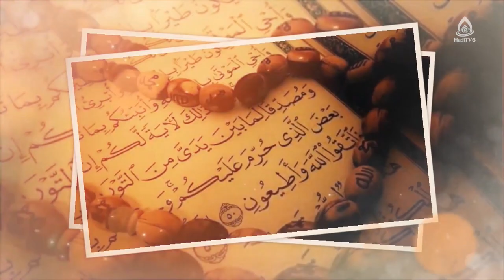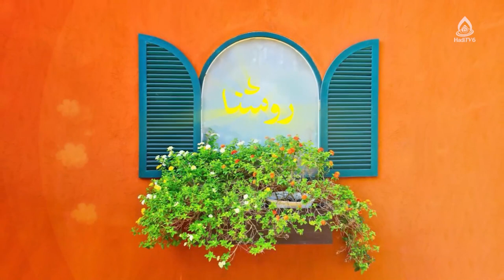افزایش عزت نفس با روزه‌داری